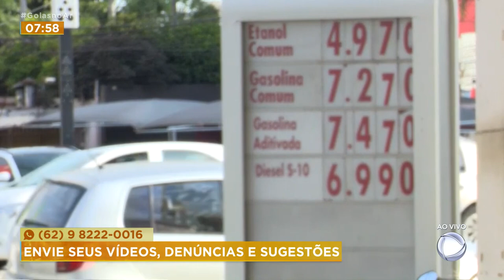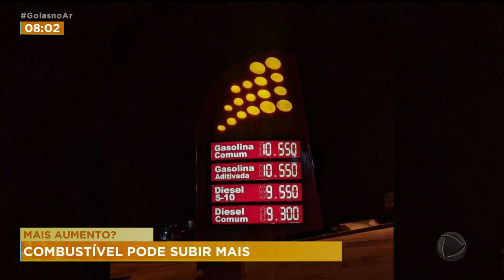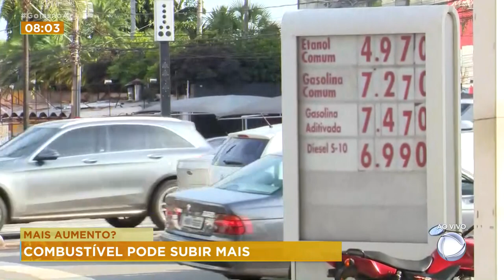MAIS AUMENTO? COMBUSTÍVEL PODE SUBIR MAIS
QUE O COMBUSTÍVEL ESTÁ NAS ALTURAS, TODO MUNDO SABE. MAS, SERÁ QUE O PREÇO PODE SUBIR MAIS? E DO JEITO QUE ESTÁ, COMPENSA ANDAR DE CARRO?